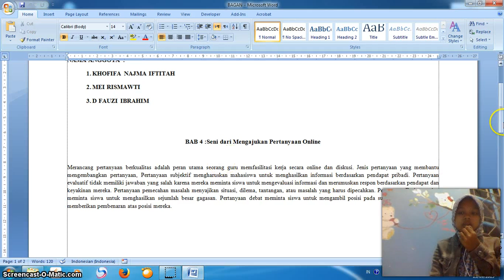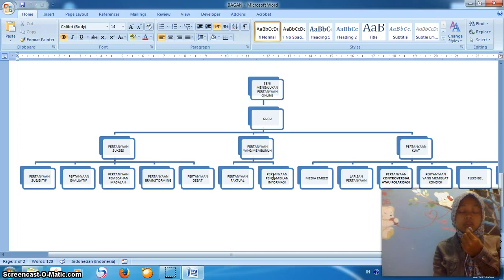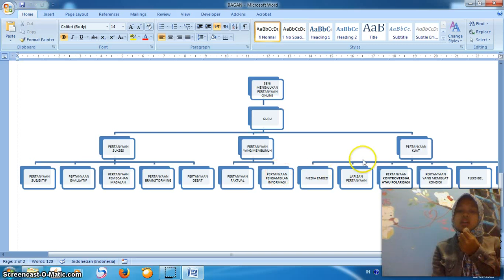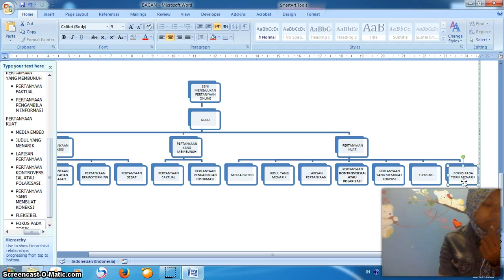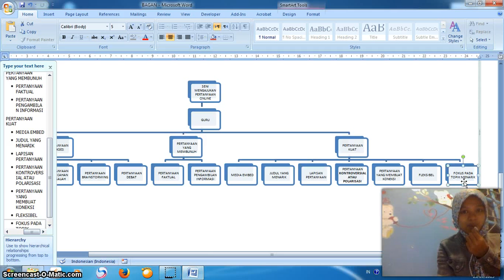Pembelajaran Berbasis Online Teknologi Pendidikan Universitas Negeri Malang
BAB 4 :Seni dari Mengajukan Pertanyaan Online